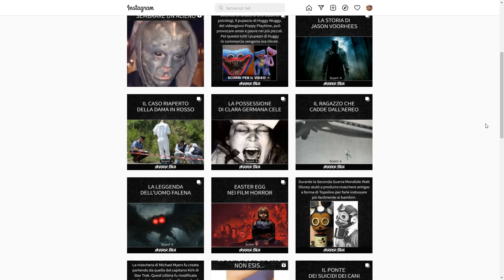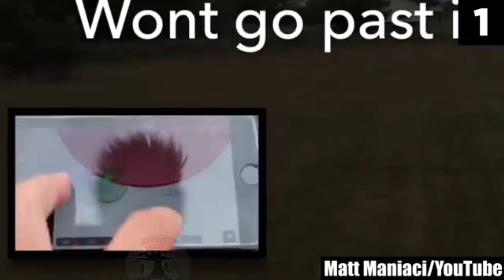5 AVVISTIMENTI SPAVENTOSI RIPRESI DA UN DRONE | Ti sfido a guardarli tutti| FEAT horroritalia